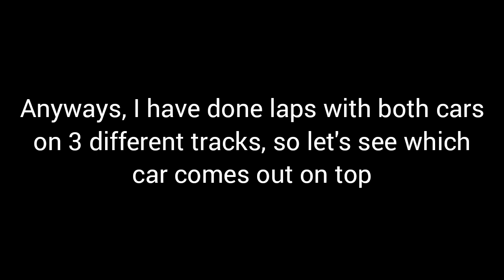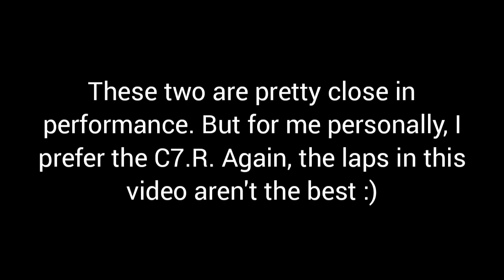Asphalt 9 - Corvette C7.R vs Mustang Mach-E 1400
Spoiler alert, the Mach-E is really underwhelming for its' rank...

Epic Import Part configurations:

C7.R: 0-1-0-0
Mach-E: 0-0-0-0

Story Of The Year - Sorry About Me
Story Of The Year - Take The Ride